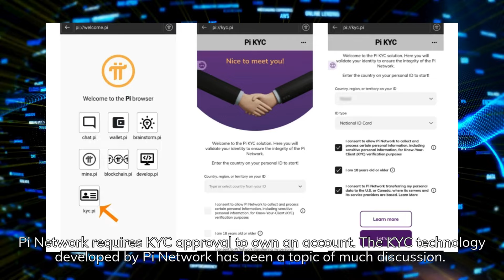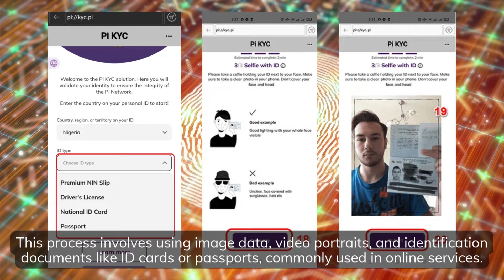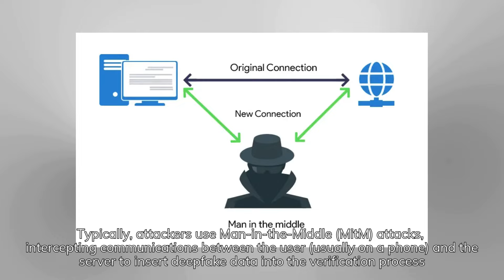Nicolas's KYC Algorithm Is Way Ahead Of Its Time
The rapid development of the 4.0 technology era has brought numerous conveniences, particularly in financial transactions. However, this also comes with increasingly sophisticated scams.

To access a user’s financial accounts, hackers need to gain control of the account. The first barrier they must overcome is the KYC process. While KYC technology has significantly advanced through AI, the same AI has also equipped hackers with deepfake capabilities to bypass traditional KYC methods.

Pi Network requires KYC approval to own an account. The KYC technology developed by Pi Network has been a topic of much discussion. Notably, recent attempts to fake KYC and steal accounts have failed against Pi Network’s KYC system.
What makes Pi’s KYC superior? How did Nicolas anticipate technological risks so far in advance? How will this help Pi Network develop, and what can Pioneers contribute to this growth?